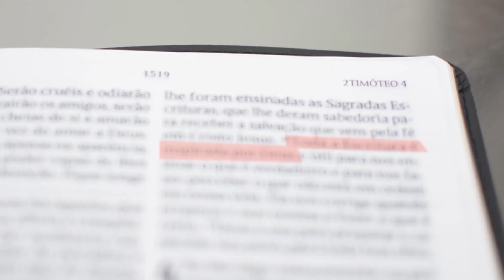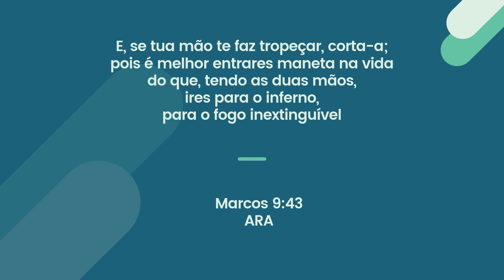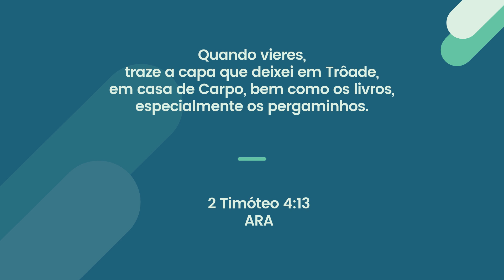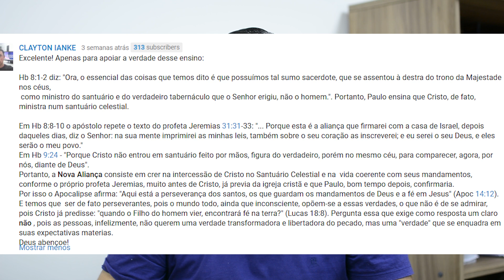Voce vai aprender muito com esses comentarios DIAMANTE - Leandro Quadros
Forte abraço!

Leandro Quadros
apologética
Bíblia
Adventista